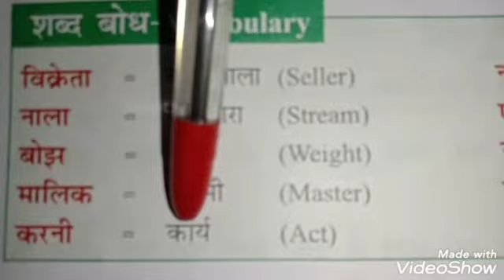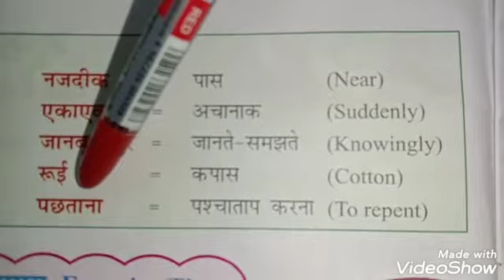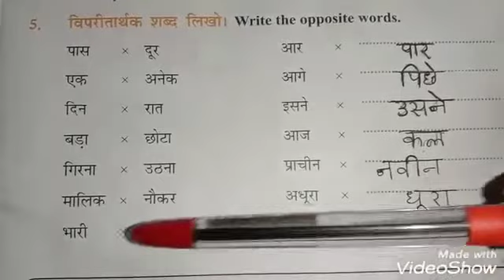Grade 6 CBSE- Hindi Layer 2: Murkha Gadha Revision